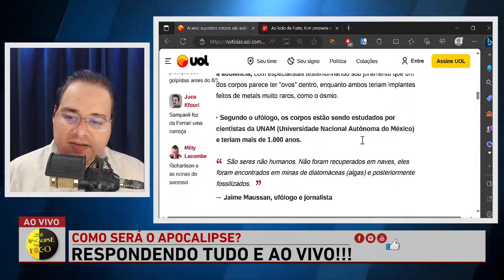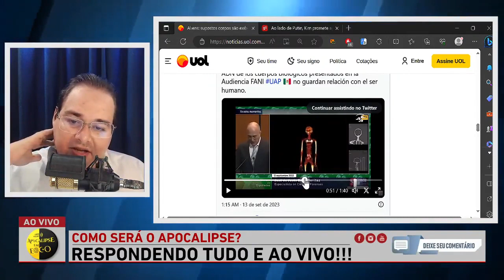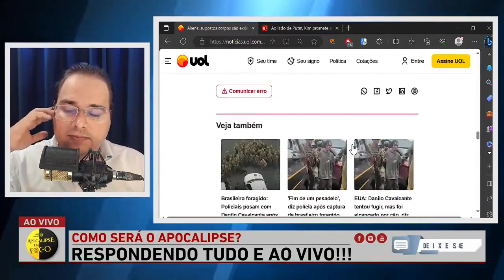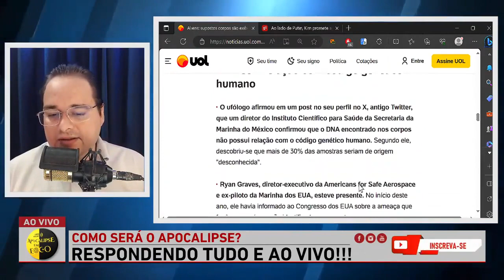SÃO REAIS? OS FOSSEIS DE ETS DO PERU Respondi ao Vivo